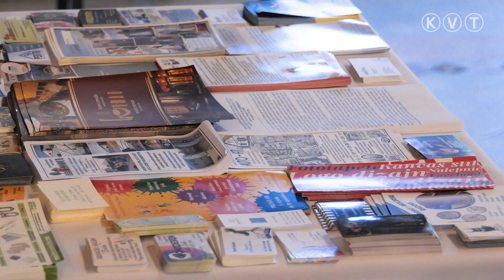KISKUNMAJSA: SZINTET LÉPHET A TOPOLYA ÉS KISKUNMAJSA KÖZÖTTI HÁROM ÉVTIZEDES KAPCSOLAT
A vajdasági Topolya és Kiskunmajsa 1993-ban kötött testvértelepülési megállapodást és pályázati programoknak köszönhetően, nemrégiben sikerült új lendületet adni a kapcsolatoknak. Múlt év őszén a majsai intézmények, vállalkozások, civil szervezetek mutatkoztak be Topolyán, míg december végén a vajdaságiak mutatkoztak be Kiskunmajsán. A kapcsolatok erősítésében az önkormányzatok mellett, a civil szervezetek is fontos szereplői az együttműködésnek, amelyben még számos lehetőség van. Balassa Endre, a program topolyai koordinátora úgy véli, hogy szintet léphetnek és erősödhetnek a kötelékek. Az együttműködés néha ugyan hullamvölgybe került, de most mindkét oldalról erős az akarat arra, hogy bővüljönek a kapcsolatok, ami kulturális szféra mellett, kiterjedhet más területekre is. A topolyaiak a viszontlátogatás során bemutatták településüket, a városlátogatás során eljutottak helytörténeti gyűjteménybe, a gyógyfürdőbe és a Váradi Pincészetbe is.